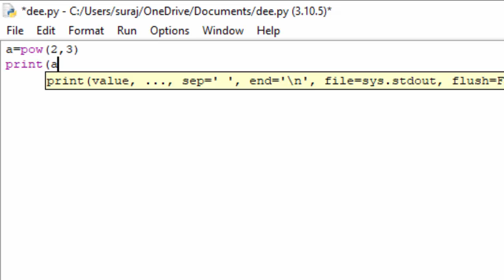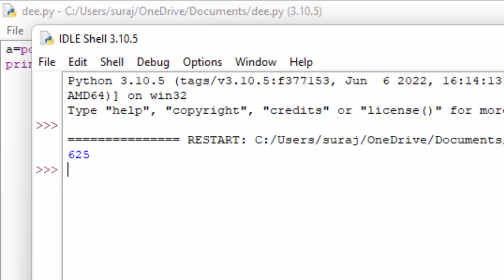Power the predefined method in Python@COMPUTEREXCELSOLUTION